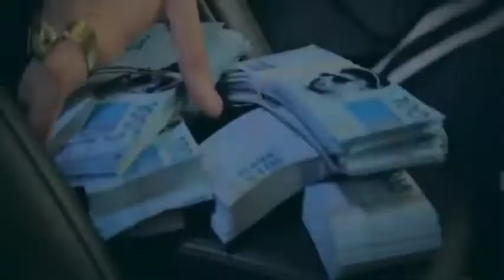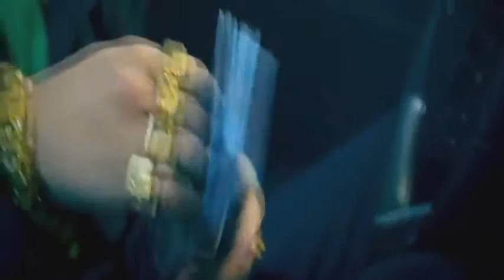Mc Zoião Estilo Magnata Web Clip 2013) [Palladynus Dj]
Quer Receber Os Melhores Lançamentos 2013?
Si você Gosto Da Música Cliquem em gostei.